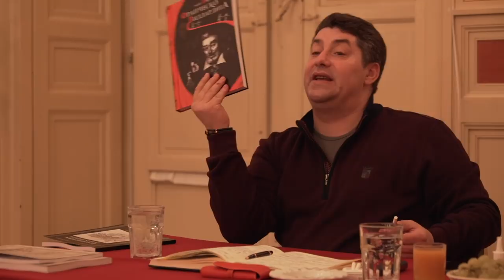Про основателей Ндрангеты, Мафии и Каморры | Академик УАН Мальцев Олег Викторович